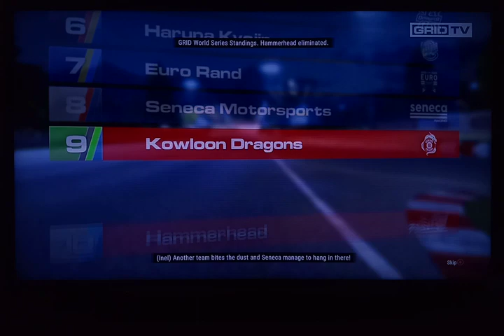GRID Legends ep 3 Part 1 Driven to Glory Ending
Hey guys! Today I'll be playing GRID Legends and in this video I will be showing you The last third of Driven to Glory be aware that this thing cut the video in two by itself and I finally figured out why, but part 2 will be out 2hrs after this part. The reason it kept cutting my videos is because I set it to a 9GB video size limit me thinking. There's no way my videos will ever be 9GB right? So yeah at least from now on there should be no more part 1's and 2's of a episode.

The Event/s we did:
Cry Havoc 00:00
Headhunters 09:30
Catch My Drift? 14:10
Trafalgar Square Off 23:35
Hanging on 33:20
Dig Deep 41:10
Razor's Edge 48:50
Road To Nowhere 56:00
Back In The Fight 01:02:00
Tag Team 01:09:50
Yume Proceed 01:17:45
No Pressure 01:14:10
All Or Nothing 01:32:45
This Is It 01:38:35

Ephesians 2:8-10
“For it is by grace you have been saved, through faith – and this not from yourselves, it is the gift of God – not by works, so that no one can boast. For we are God’s workmanship, created in Christ Jesus to do good works, which God prepared in advance for us to do.”

Link to GRID Legends playlist below

WEBSITES
Luans Fantasy Books